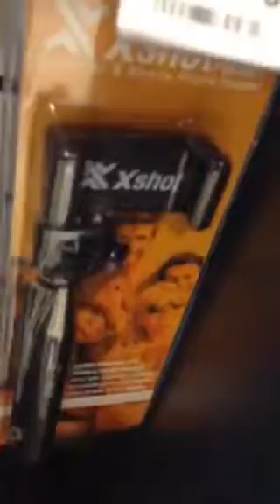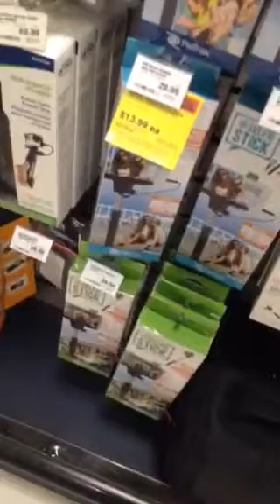We aré lunch